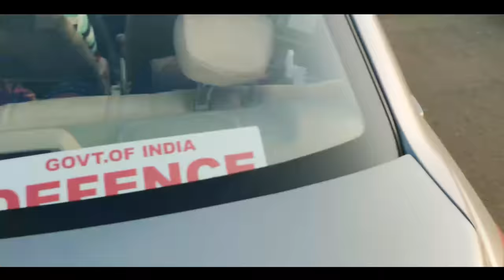Wedding da Season - Dance da Reason